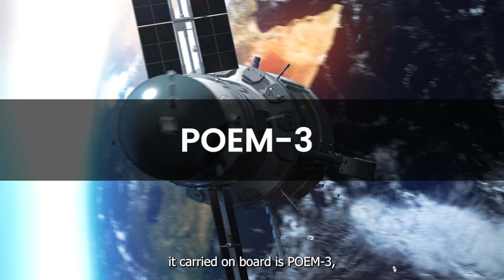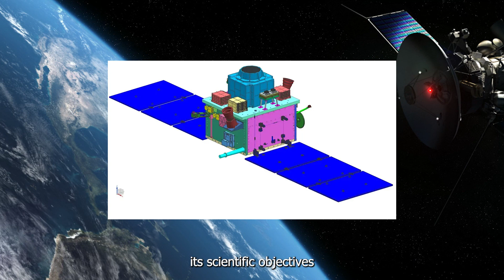Exciting News from ISRO: XPoSAT Mission Success!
Welcome back, space enthusiasts! Exciting news from ISRO: XPoSAT with POEM-3 payload has achieved its orbit goals and is set to return to Earth in May 2024. Join us as we explore the mission's accomplishments, including ground breaking data on electromagnetic microbursts.